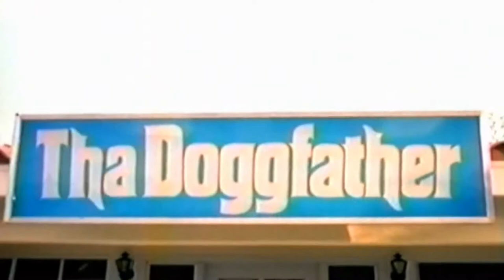shorty cali funk fakin da funk soundtrack 1997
VintageHipHopSeattle 👊 Culture rap- hip-hop groove.

✌Shorty (of Da Lench Mob) -Cali Funk" from the 1997 soundtrack to
✌movie "Fakin' Da Funk"...(Click "show more" for artist info)..

Da Lench Mob was an American hip hop group from Los Angeles, California, associated with Ice Cube. The group consisted of rappers Shorty, T-Bone, J-Dee and Maulkie. Their Islamic and social politically inspired-lyrics garnered much attention.

The group made its debut on Ice Cube's first solo album, AmeriKKKa's Most Wanted. At that time, the name referred to all of the performers on the album (including Ice Cube), rather than the distinct group it would become.

With Ice Cube as its executive producer, Da Lench Mob released its debut album, Guerillas in tha Mist, in 1992. At this time the group consisted of J-Dee, Shorty and T-Bone, who were also pictured on the album cover. The video for the album's lead single, also titled "Guerillas in tha Mist", became popular in the fall of 1992. The 2004 video game Grand Theft Auto: San Andreas featured "Guerillas in tha Mist", appearing on the fictional radio station Radio Los Santos.

A ticket from a 1993 Lench Mob concert in Omaha, Nebraska. In 1993, J-Dee was convicted of murder and sentenced to life in prison, and was dropped by Lench Mob Records. He claims to be innocent.[1] Instead of disbanding, the group brought in a South Central Los Angeles-based rapper called Maulkie (former member of the Ruthless Records group Yomo & Maulkie) for its second album Planet of da Apes, released in 1994. They broke up soon afterwards due to a rift over money and other differences.